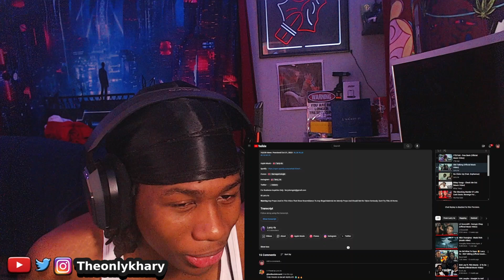HE SENT ME THIS AND IT DIDNT DISSAPOINT!! Larry 4x - Shit Talking (Reaction)